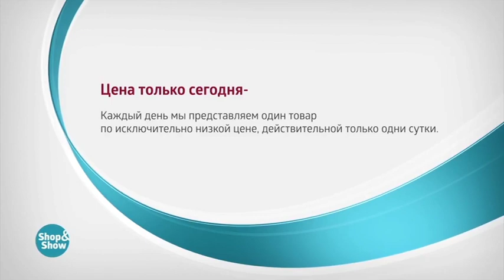Гольфы компрессионные «DR. GO» с антиварикозным эффектом (8 пар)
Обзор на товар Гольфы компрессионные «DR. GO» с антиварикозным эффектом (8 пар)